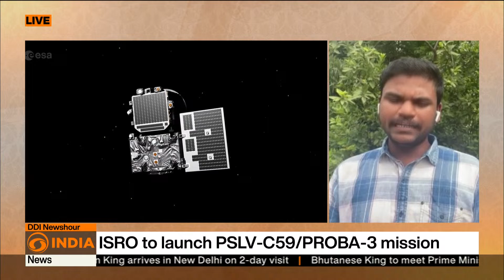ISRO to launch PSLV-C59/PROBA-3 mission today from Sriharikota | DD India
The Indian Space Research Organization (ISRO) is set to launch the PSLV-C59/PROBA-3 mission on December 5, 2024, at 4:04 PM IST from Sriharikota, after a brief delay due to a detected anomaly. This mission, in collaboration with the European Space Agency (ESA), will deploy two satellites, "Chronograph" and "Optic," to study the Sun’s corona and demonstrate advanced technologies like precision formation flying and proximity operations. This marks the 59th launch of ISRO's Polar Satellite Launch Vehicle (PSLV) and highlights India’s growing role in global space innovation, leveraging its expertise to support international space missions